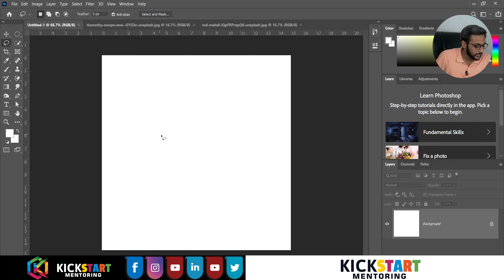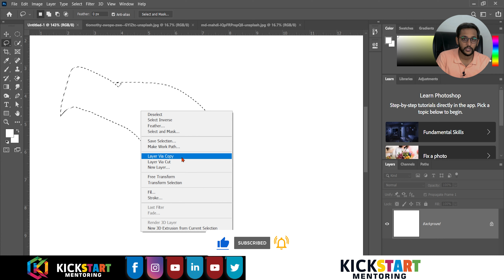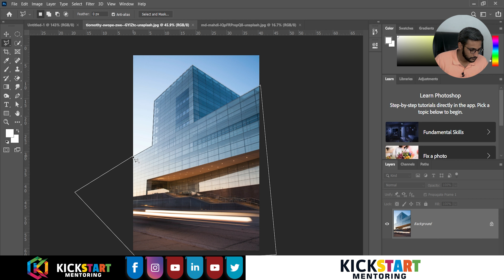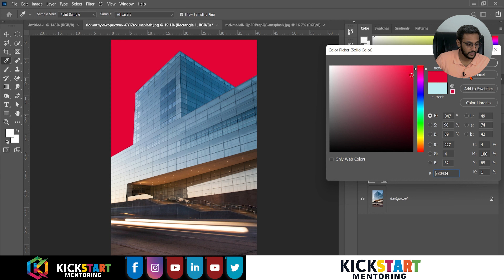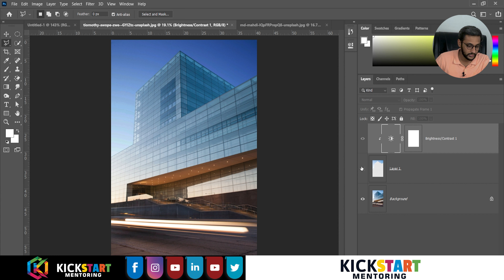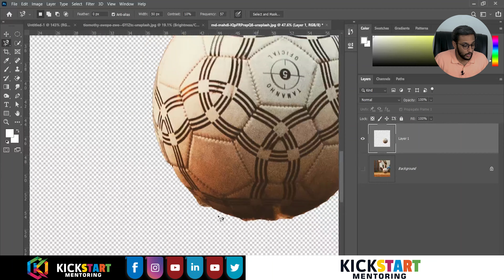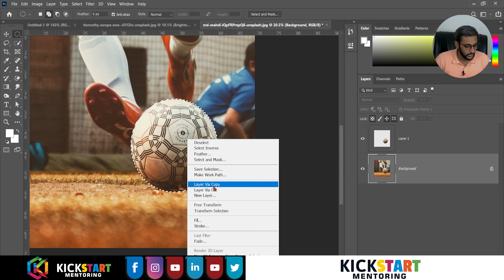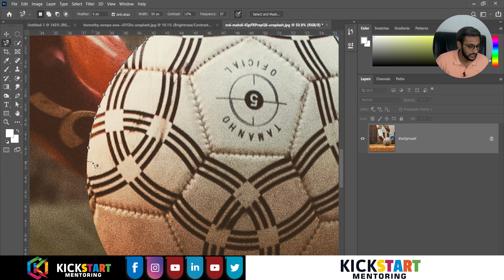Selection with lasso tools in Photoshop - Adobe Photoshop for Beginners - Class 2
In this class you will learn lasso tool, polygonal lasso tool, magnetic lasso tool. I will teach you about, how to make selection with lasso tools in photoshop easily, how to make selection with polygonal lasso tool, magnetic lasso tool.

Fresher’s can learn how to use Photoshop and become Experienced designer.

● Photoshop video tutorials by Umamah